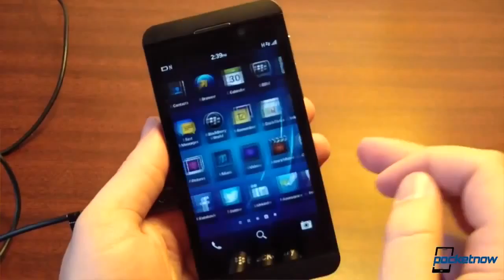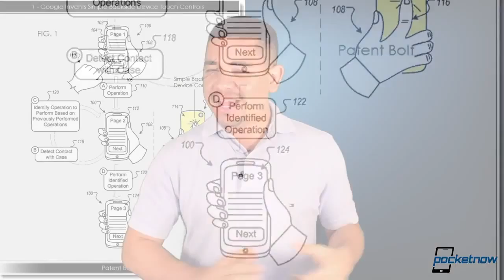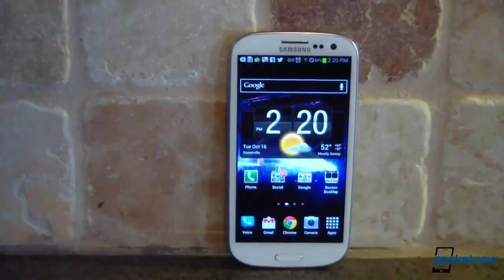First Galaxy S 4 Images Leaked, Motorola X Phone Banner, Google's Patents & More Pocketnow Daily